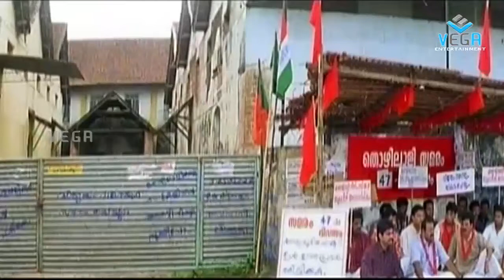Kathal Kelegal - Dileep Comes In The Middle of The Strike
Watch Kathal Kelegal Movie Scenes